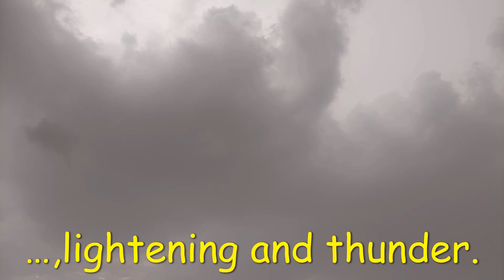Riyadh rains today | Riyadh weather today | Today's weather highlights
Date of upload to YouTube : 01/08/2022